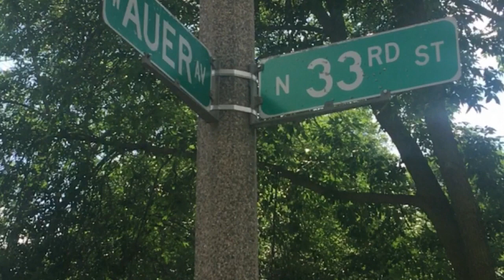Litty(audio) By Magmo Mark